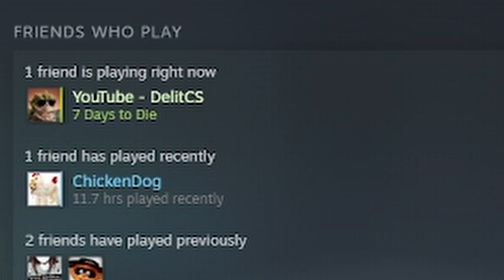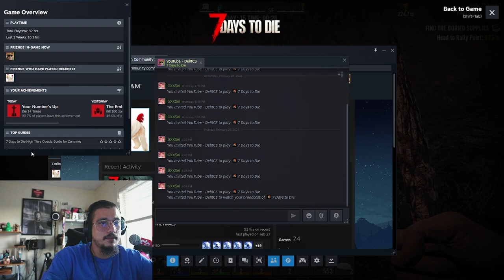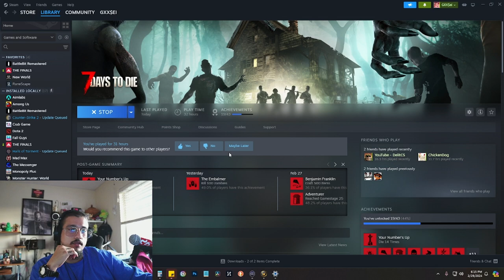Betrayal of the Bloodmoon 🧟 7 Days To Die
Long ago, there lived 3 dudes, two of them ending up being toxic wetnaps, the other... betrayed.